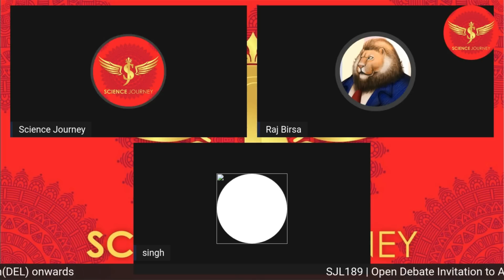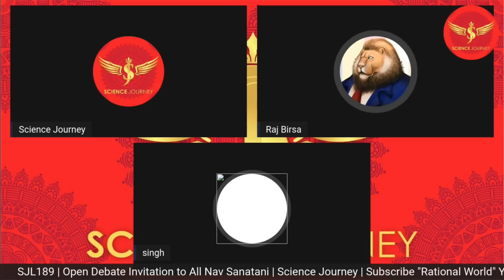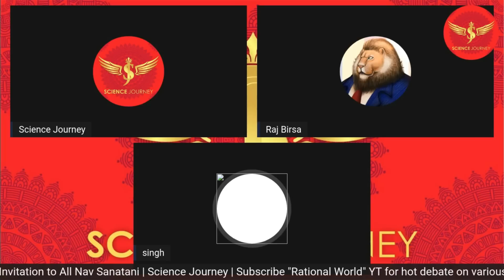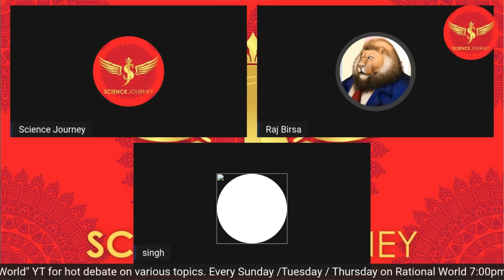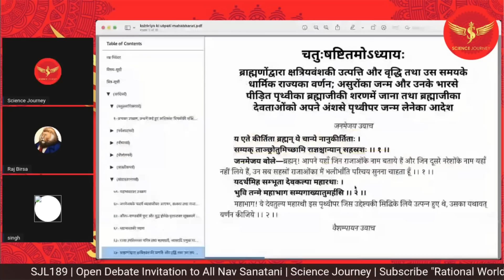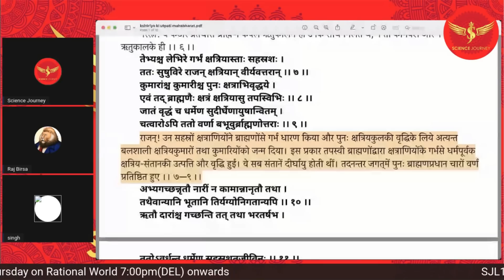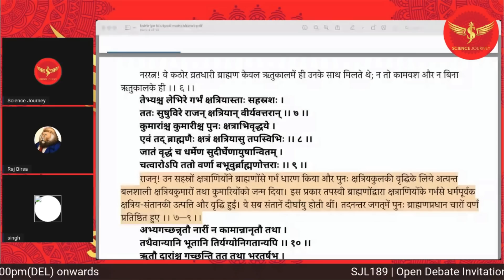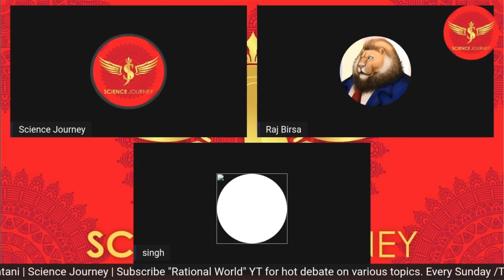📞188 | Mahabharat me niyog dekh chhota chhatri bhadak gaya | LIVE DEBATE | SCIENCE JOURNEY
Thanks & Regards
Rational World